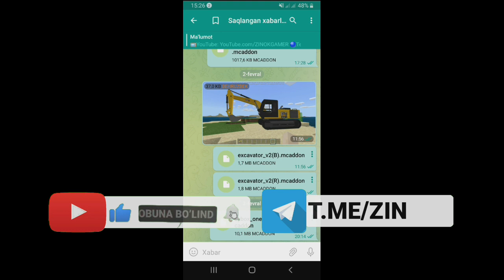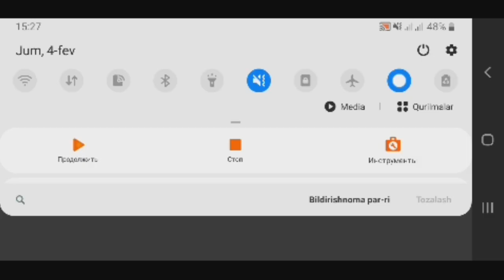🔴MINECRAFT🔴⚠️MASHINA MODI O‘RNATISH⚠️📱TELEFONGA MODLAR📢UZBEKCHA MOD QO‘SHISH🔵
😁Salom do‘slar bu gungi video rolikda 🔴MineCraft🔴✅🔵Mashina Modi O‘rnatish⚠️📱Telefonga Modlar 📢Uzbekcha Mod Qo‘shish bo‘ldi.🔵
😀Do‘slar kanalimda yangi bo‘lselar kanalimga obuna bo‘lilar va do‘slar video yoqqan bo‘lsa layk tugmasini bosib qo‘yinglar yana kamentariyada chiroyli izoh qoldiringlar do‘slar
✊Ukamni YouTube kanali⬇️
📽Videodagi 📲Modni yuklab oling⬇️
😉Men bilan ☎️Aloqa:
📽Videodagi 📍O‘yinni o‘rnatib oling⬇️
🌐Telegram 🎴Kanalim⬇️
✌🎨Sizning Youtube   kanalingizga dizayn kerakmi🤔⬇️
😁Yani
🌅Avatarka 🌄Banner 🏞Prevyu
Kerak bo‘lsa⬇️